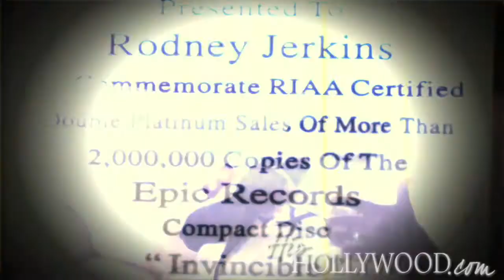Rodney Jerkins Exclusive - HipHollywood.com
Our Vanessa Barnett caught up with Rodney Jerkins, the award winning music producer in his home studio. The two discussed famous collaborations, upcoming music and more.